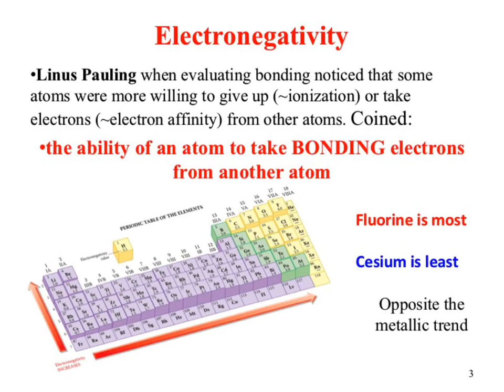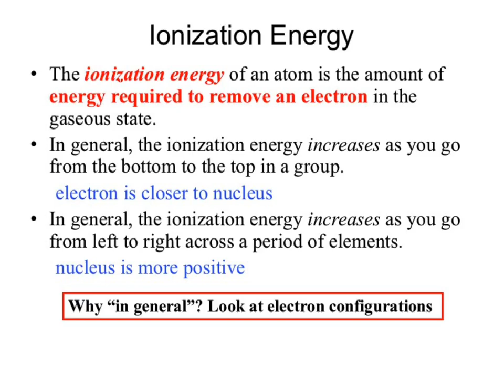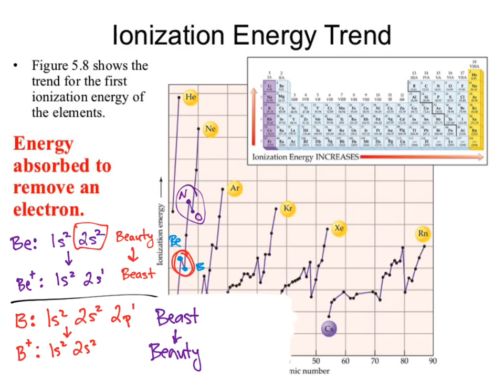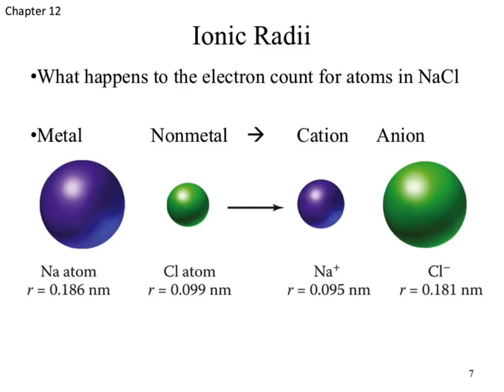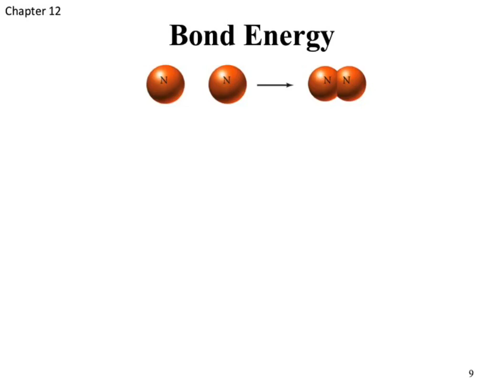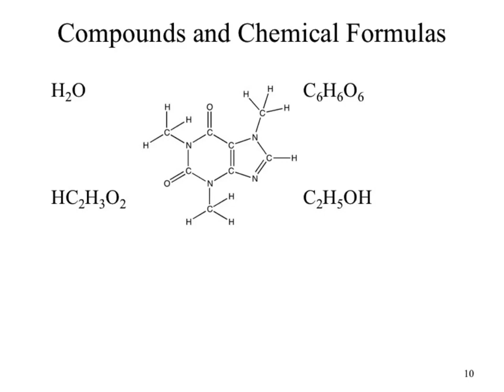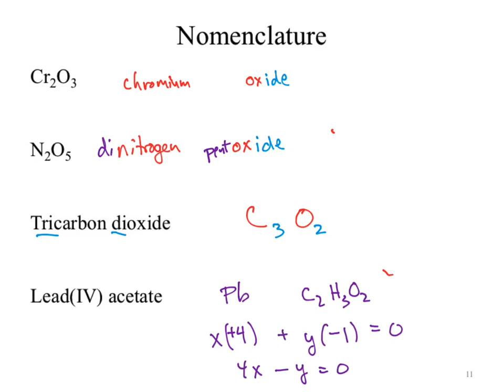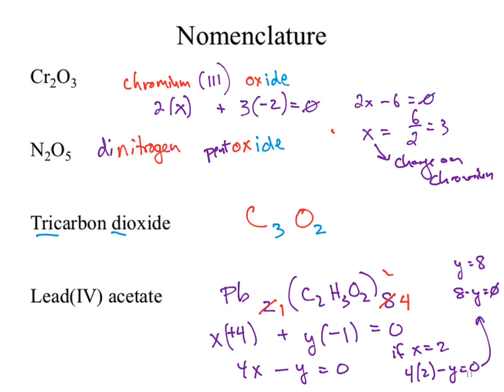CHM130 wk05a bondingNomen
bonding stuff and then some naming examples fast